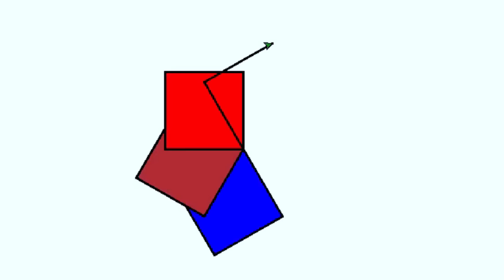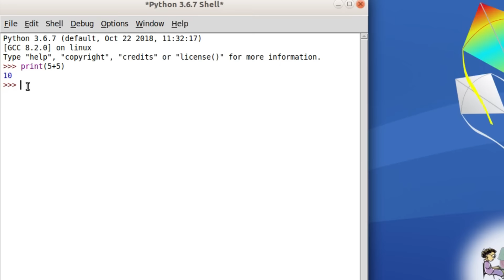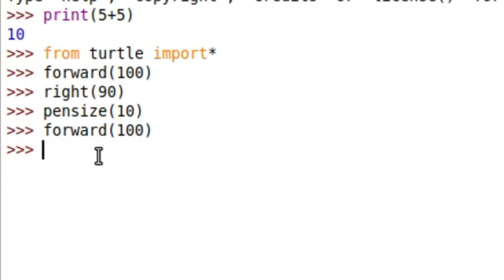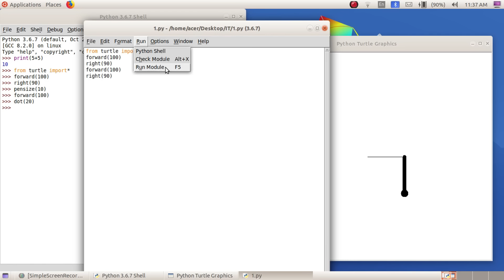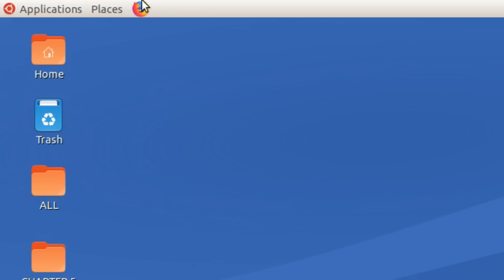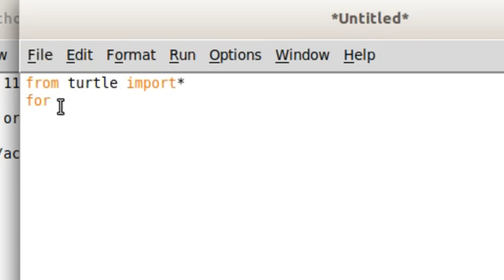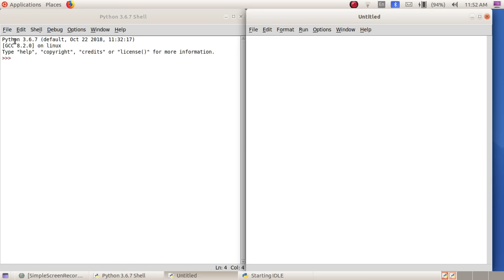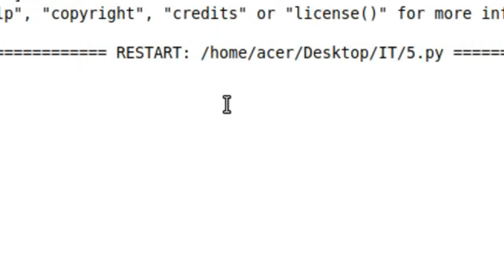10th IT Chapter 4 Python Graphics | PART 1 | Practical | SSLC | Mal & Eng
sslc (10th) IT Chapter 4 Python Graphics Video Tutorial for Students